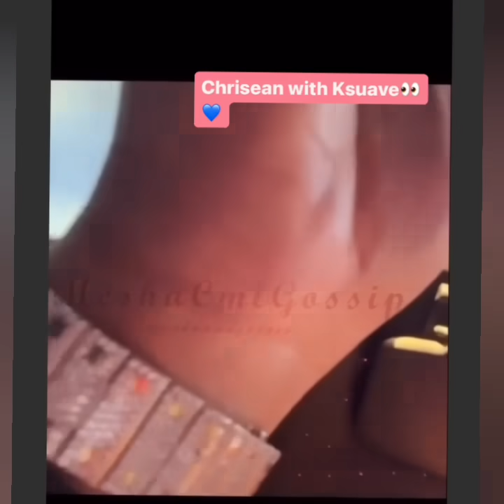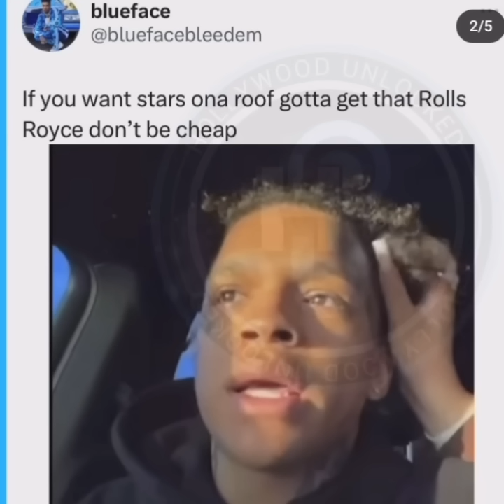Blueface Reacts To Chrisean Rock Rubbing On Rapper K Suave! "Don't Be Cheap"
he gone cry in the car 🤣😂